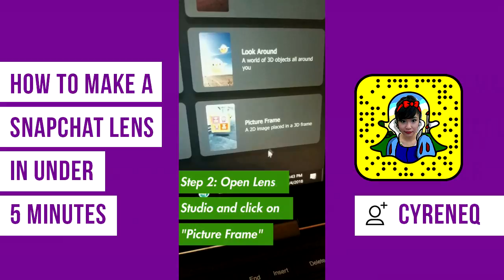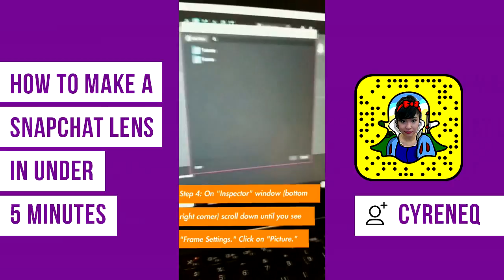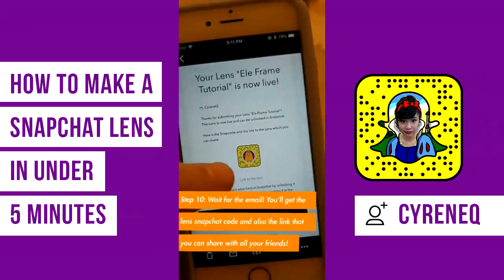How to Make a Custom Snapchat Lens in Under 5 Minutes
Create a custom snapchat lens easily in under 5 minutes.